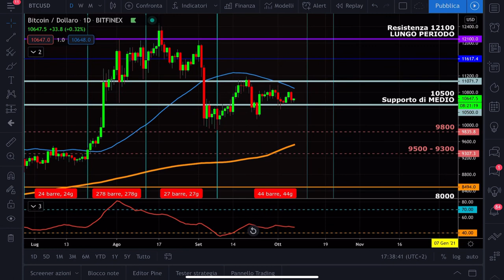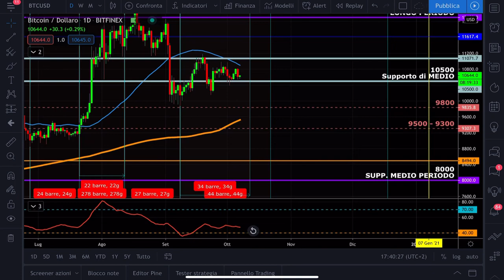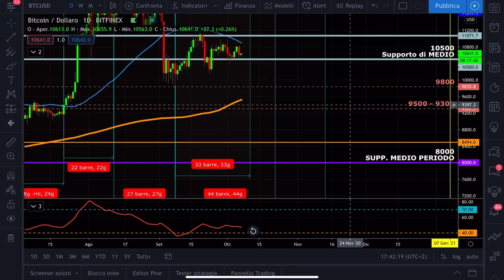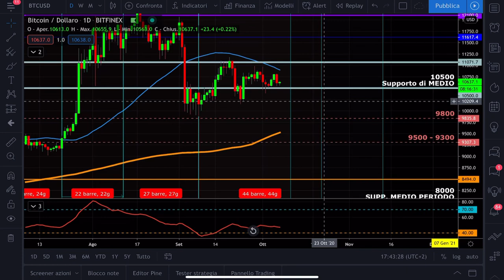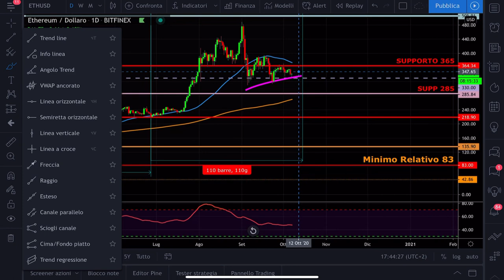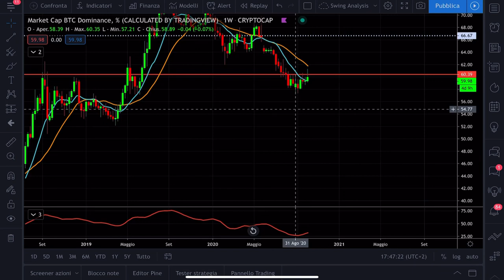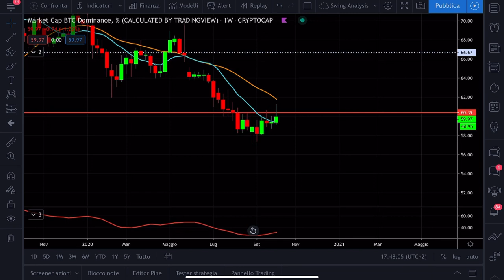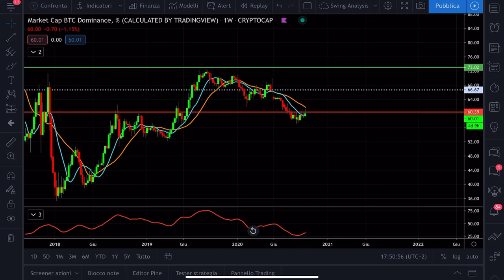NUOVO GRAFICO DOMINANCE BITCOIN | CRIPTOVALUTE RISCHIO RIBASSO PROLUNGATO? ANALISI CICLICA E TECNICA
Analisi ciclica e tecnica su Bitcoin indica una potenziale settimana Turbolenta sulle criptovalute.
Analizziamo la dominance di Bitcoin per capire se le altcoin sono alla fine del loro trend in rialzo.